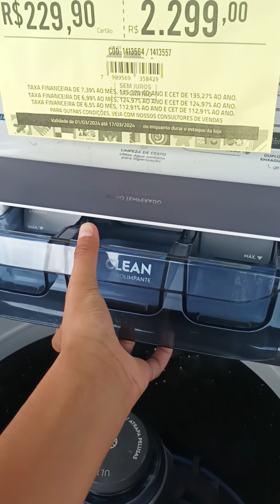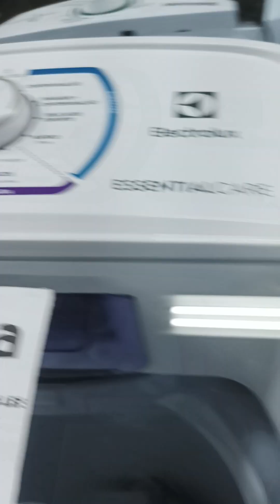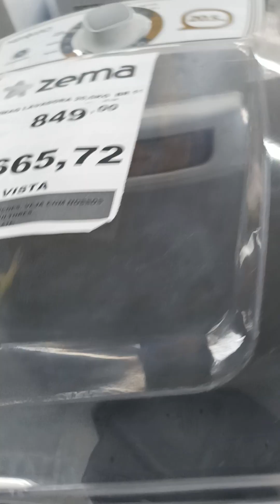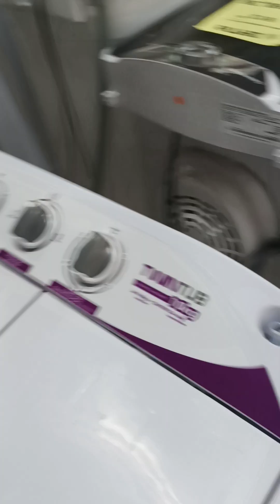lavadoras da zema